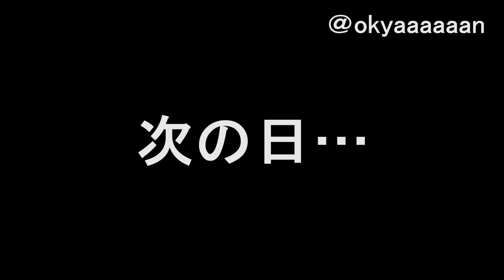殴られるマキマ【チェンソーマン】